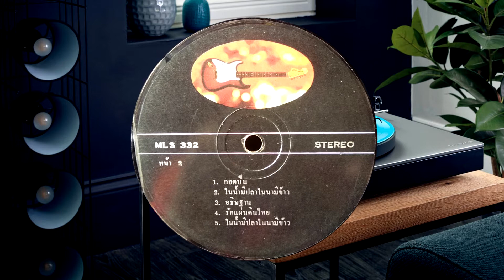กอดปืน (ธานินทร์ อินทรเทพ ขับร้อง)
เพลง กอดปืน
ขับร้อง : ธานินทร์ อินทรเทพ
แผ่นเสียงลองเพลน์ 12 นิ้ว ห้างแผ่นเสียงเมโทร ประตูน้ำ

               ดึกดื่นน้ำค้างพรมเรามารำสู้ลมเราต่างสุขใจ
คิดถึงชายชาตินักรบ ป่านฉะนี้คงพบแต่ความหนาวใน
เค้าคงกอดปืนแทนกอดสาว (ซ้ำ)
เบิ่งนัยต์ตาวาวๆ คอยปกป้องแผ่นดินไทย
                ป่าเปลี่ยวไม่ครื้นเครง มีแต่ยุงแต่แผดเพลงไม่อาจหลังใหล
พวกเรายังได้รำวง แต่เขาโก้งโค้งคอยเหตุเภทภัย
เขาพลีชีวิตเพื่อปิตุภูมิ (ซ้ำ)
ข้าศึกมายิงตูม ให้มันพ้นแดนไทย
                 อย่าลืมให้พรนักรบ ให้พวกเขาพบแต่ความปลอดภัย
เจียดเงินช่วยซื้อของขวัญ แบ่งความสุขสันต์ของเราไปให้
เราสนุกแต่เขาเปล่าเปลี่ยว (ซ้ำ)
เราต้องแลเหลียวเขาจะได้ชื่นใจ
                ดึกดื่นน้ำข้างลง เรามารำรอบวงเราเหนื่อยแค่ไหน
คนเขาไปสู้ไปรบตั้งแต่เช้าบันพลบหมักหมมขี้ไคล
ถึงยามกลางคืนกุมปืนกอดนอน (ซ้ำ)
ไม่มีฟูกมีหมอนทนแสบทนร้อนก็เพื่อไทย.